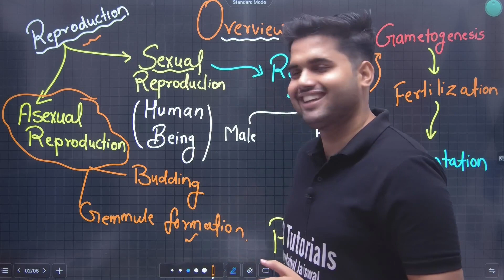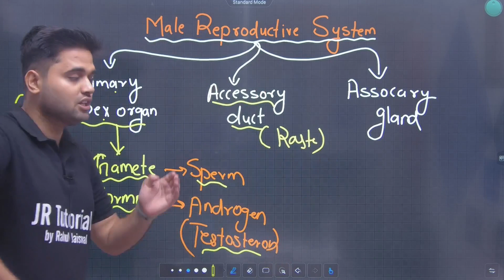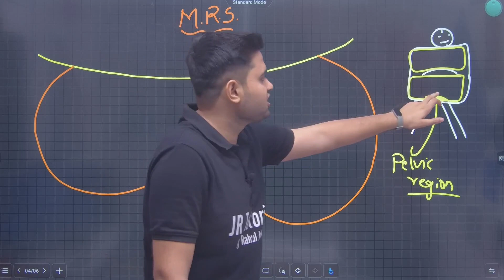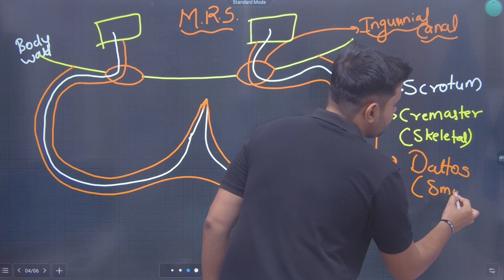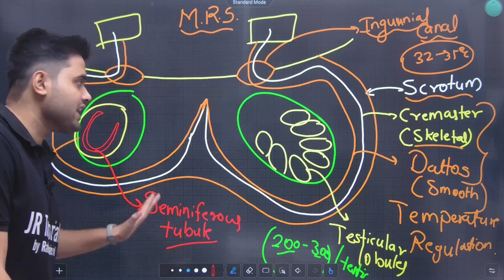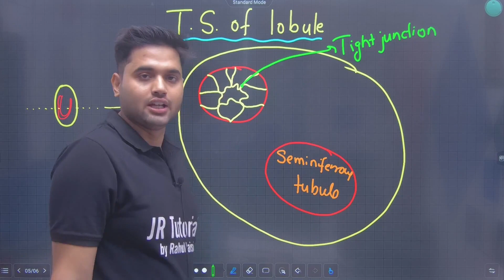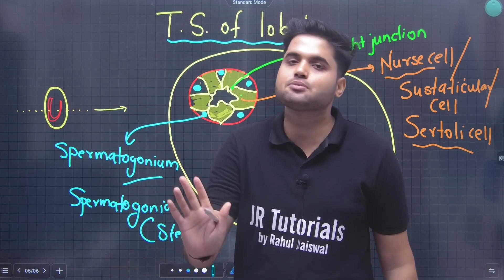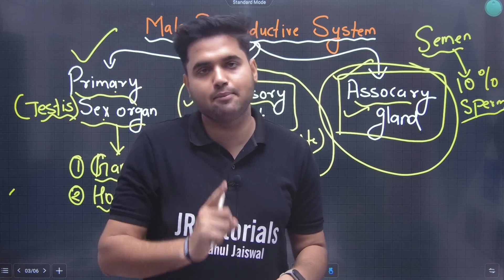12th Biology | Chapter 2 | Reproduction in Lower & Higher Animals | Lec 2 |Male Reproductive System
Hi Everyone.